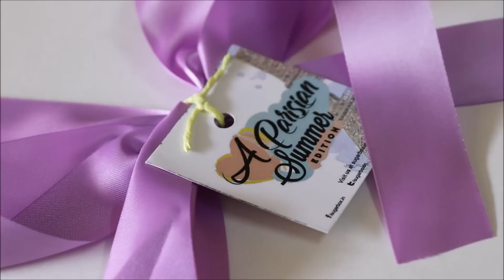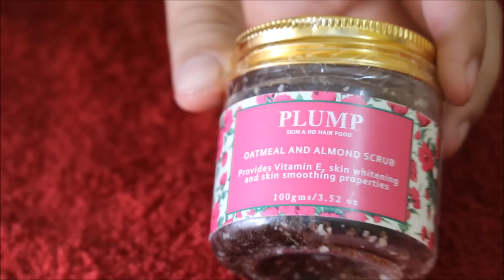SUGARBOX UNBOXING & REVIEW A PARISIAN SUMMER EDITION 2018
SUGARBOX UNBOXING & REVIEW( May 2018) - A PARISIAN SUMMER EDITION

DO CHECK THEM OUT HERE !

PRODUCTS:

1. Printed off-shoulder Smoking top (print might differ from box to box) : Rs 850

2.  Floral embroidery round sling : Rs 1250

3. Pretty Little things -Organiser and Jewellery box : Rs 1450

4. Plump Oatmeal and almond scrub / Soft touch sunblock  Lotion (SPF 30): Rs 450

5. Oval buckle thin belt : Rs 350

6. Heart earrings (jewellery may differ from box to box): Rs 150

7. Truffle chocolate : Rs 50

Total value : Rs 4550

You save : Rs 2651